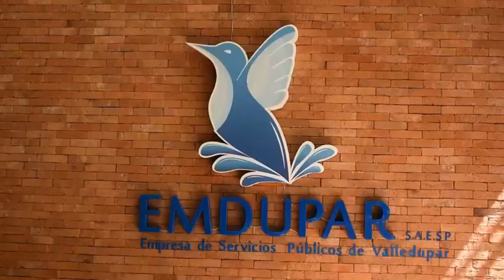Volqueteros de La Jagua de Ibirico protestaron en la Alcaldía de la Jagua de Ibirico